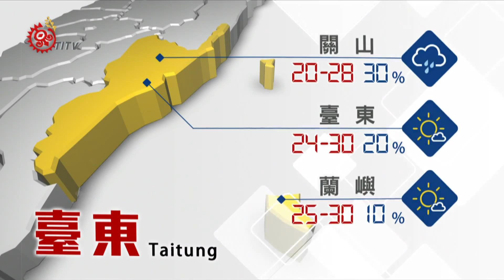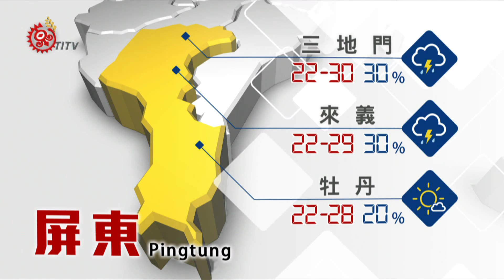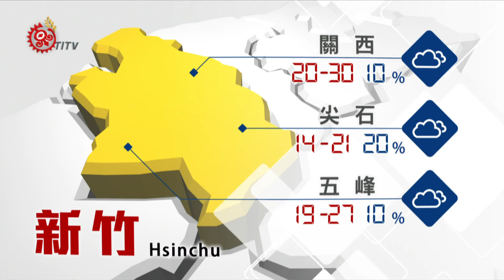山海氣象 2015-09-11 TITV 原視新聞